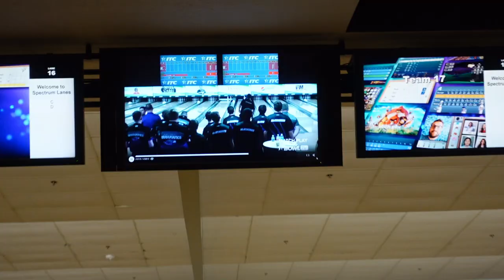BIGGEST Youth Bowling Tours Compete Against Each Other! | Lake Michigan Cup 2022 (Team Wisconsin)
I’m a 21 year old manchild living in his dream. This is my life.